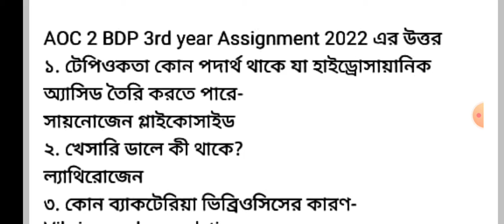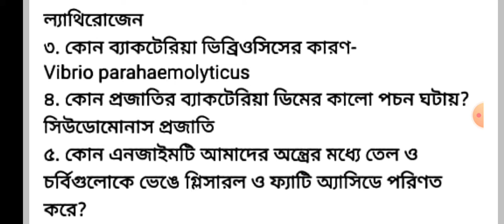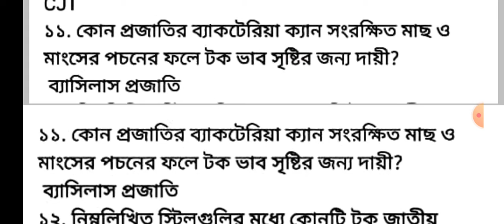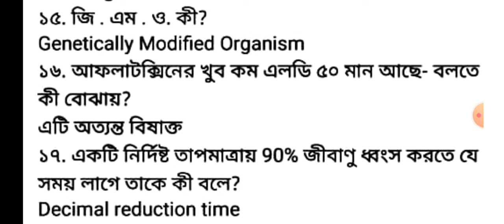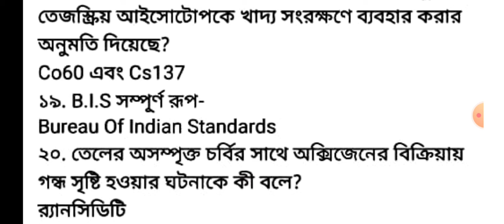NSOU / AOC 02/ BDP/3rd year / Assignment Answer 2022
NSOU /

AOC 02/

BDP/3rd year /

study to career: this channel provide study and career related video